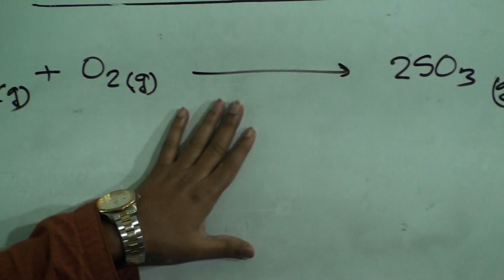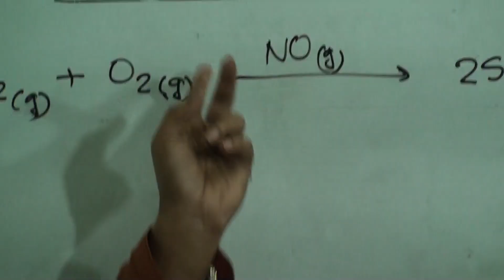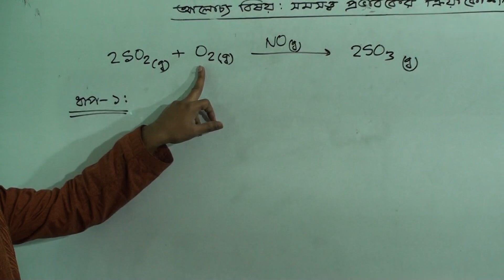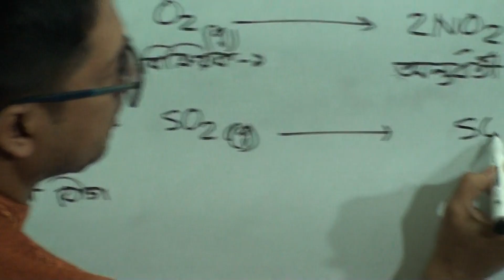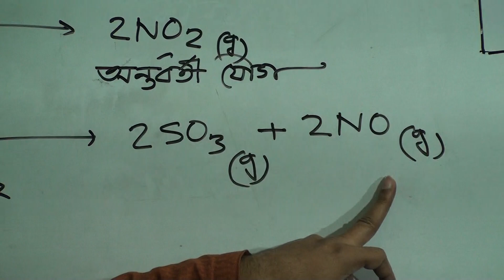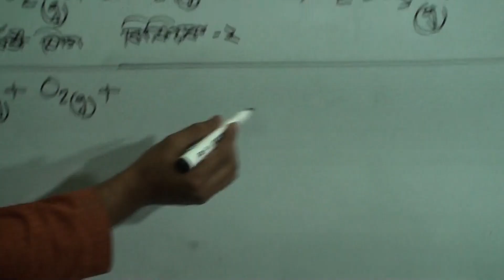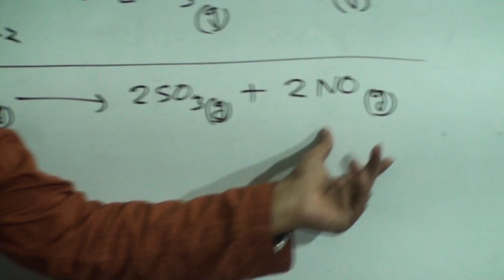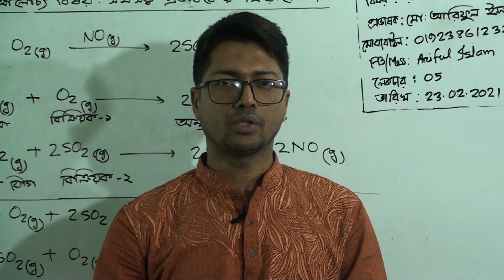একাদশ (২য় পর্ব) শ্রেণির রসায়ন (১ম পত্র), লেকচার নং-০৫, আলোচ্য বিষয়: সমসত্ত্ব প্রভাবকের ক্রিয়াকৌশল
বিষয়: রসায়ন (১ম পত্র)
লেকচার নং-০৫
আলোচ্য বিষয়: সমসত্ত্ব প্রভাবকের ক্রিয়াকৌশল
প্রভাষক: জ.  মো: আরিফুল ইসলাম